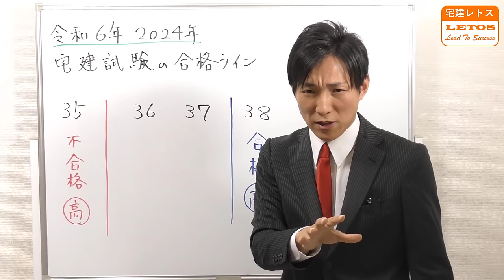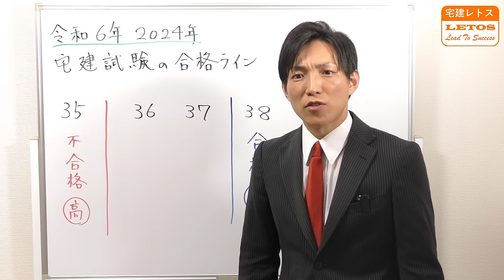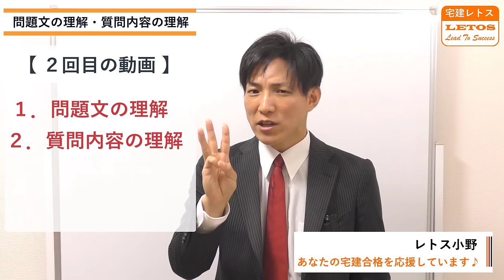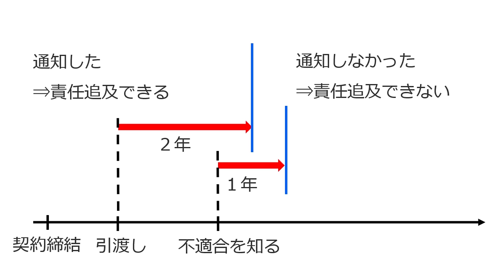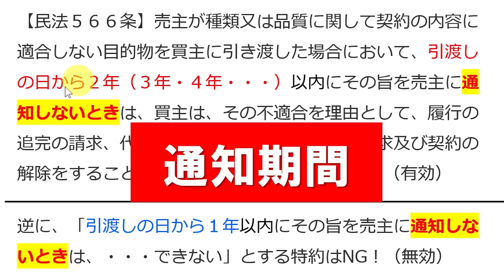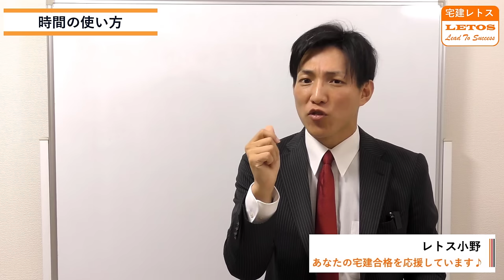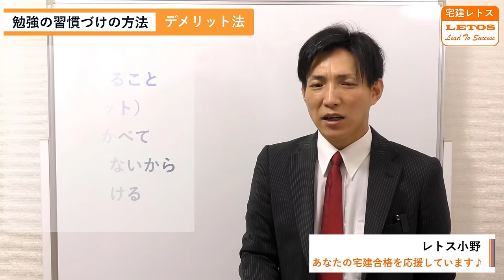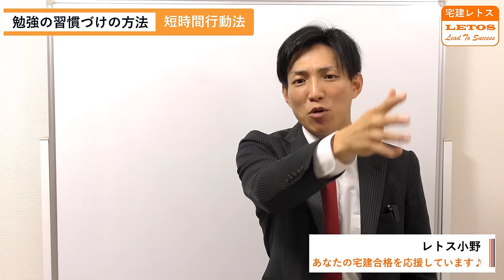2024年・令和6年宅建試験の予想合格ラインをお知らせします！